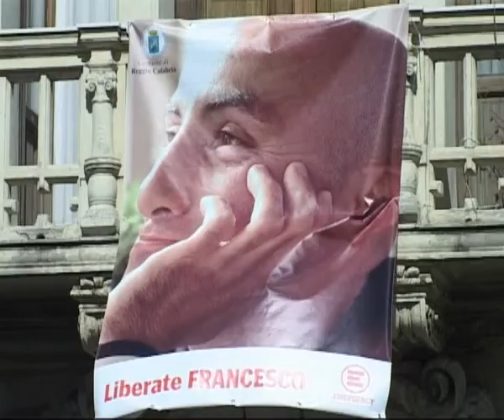Francesco Azzarà, mobilitazione in tutta Italia